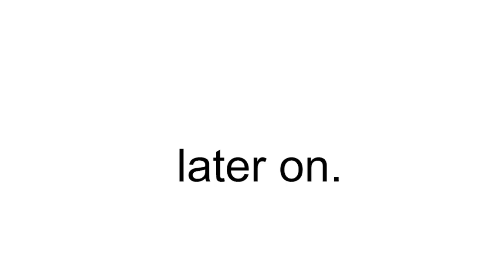Javil challenges Arraslim to an I QUIT MATCH. Oh god.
IS THIS THE END OF THESE BOYS? WHO'S WINNING IT ALL, AND WHO'S RETIRING FROM THE TROUBLEMAKING BUSINESS.
credit to @bradleyanimations2k6 for Mrs. Jackson .